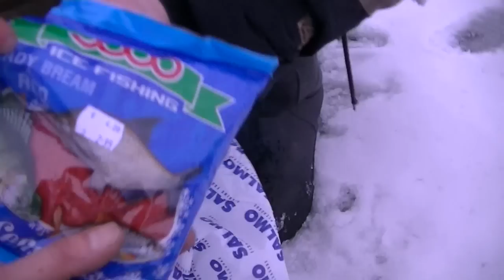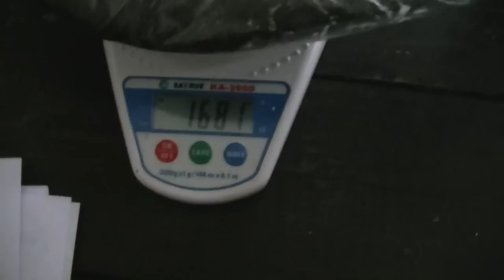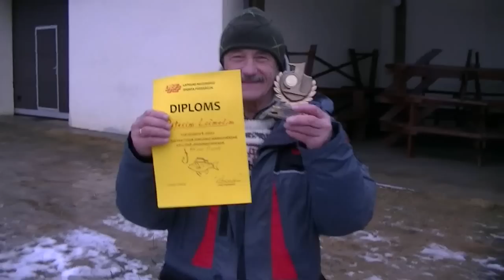Deaf-ice fishing 54.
LNSF BALVAS IZCĪŅĀ ZEMLEDUS MAKŠĶERĒŠANĀ
Kālezerā,Madonas novadā
2014.gada 8.februārī